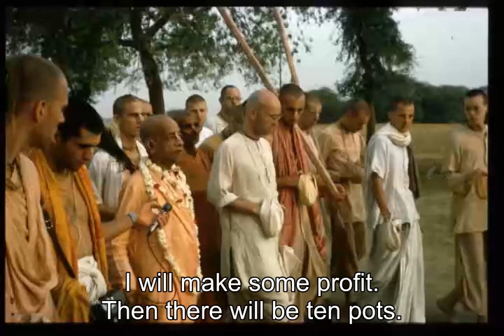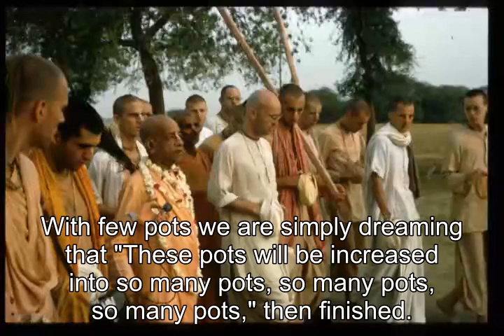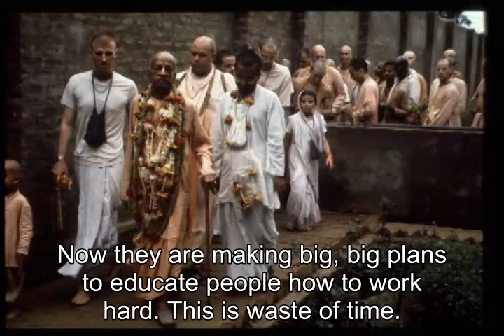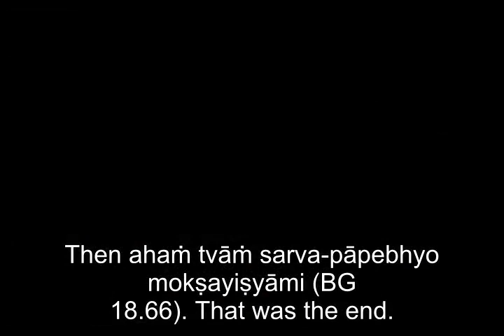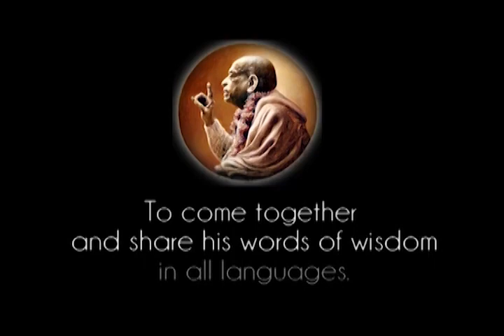Prabhupada 0159 - Big, Big Plans to Educate People How to Work Hard